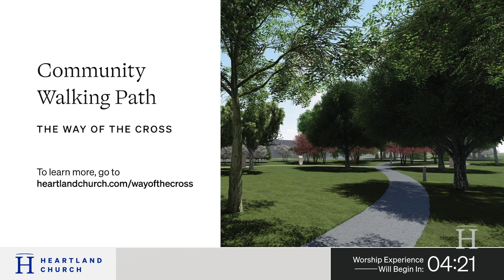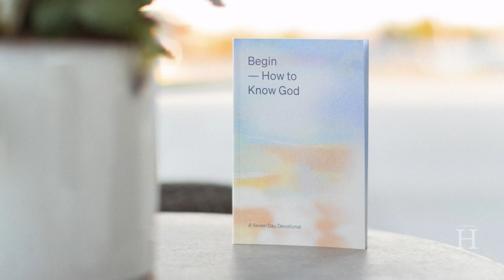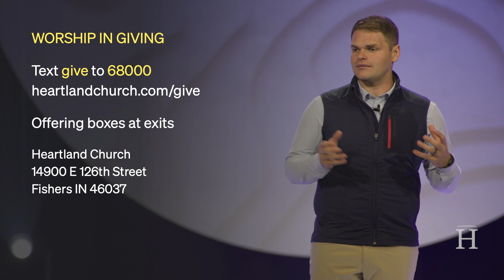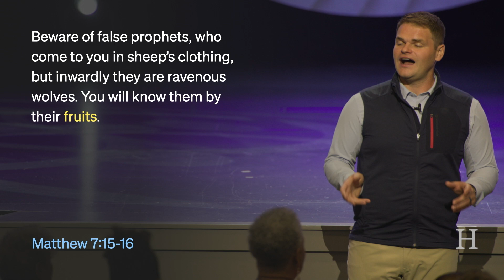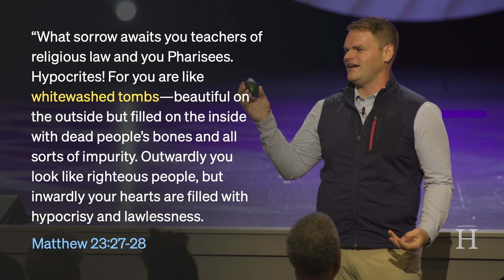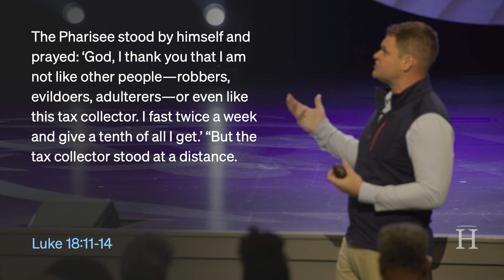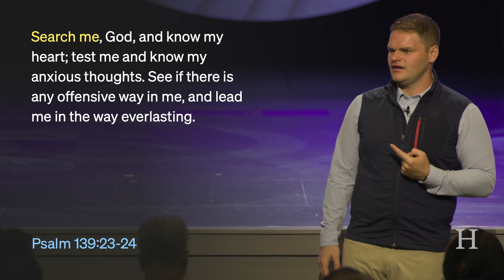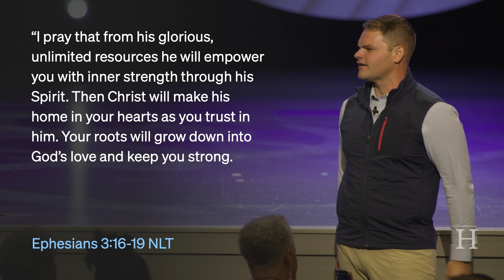September 24, 2023 Sunday Service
If you’re new to Heartland, we’d love to connect with you!